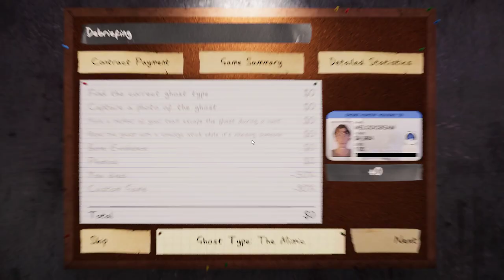POV: you "identified" a "revenant" in 24x difficulty - Phasmophobia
The mimic was mimicing a rev at first and then it just teleported to me right before a hunt...